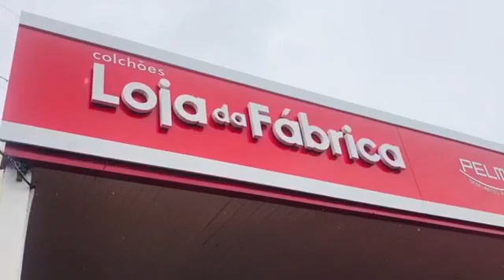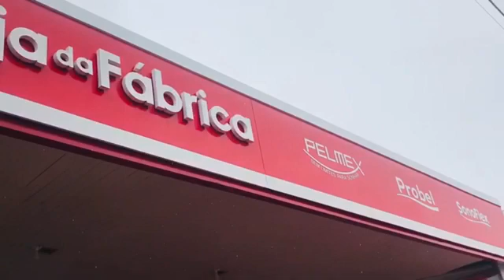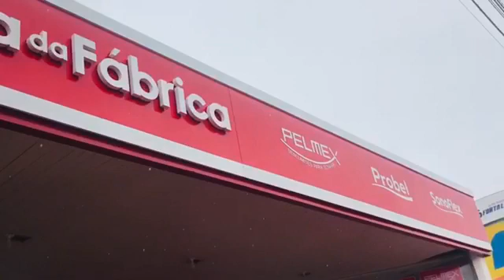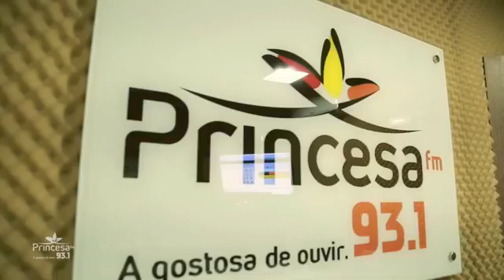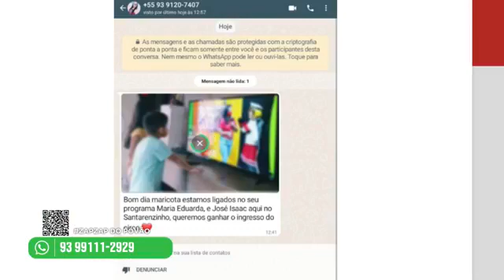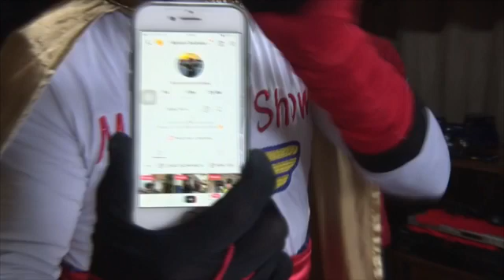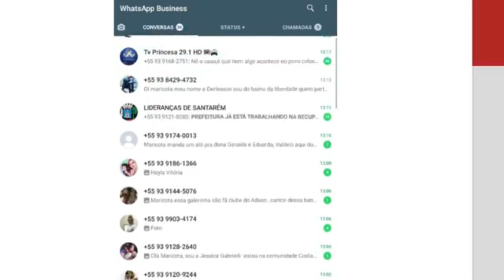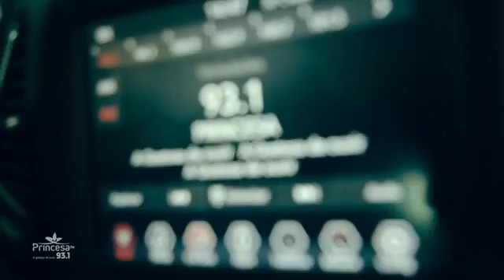PROGRAMA MARICOTA NA TV 08 01 22 TV PRINCESA CANAL 29.1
alegria e diveçao  na sua televisão todo sabado apartir do meio dia